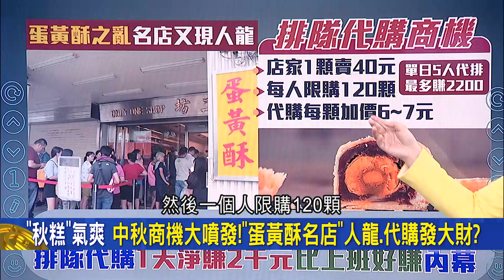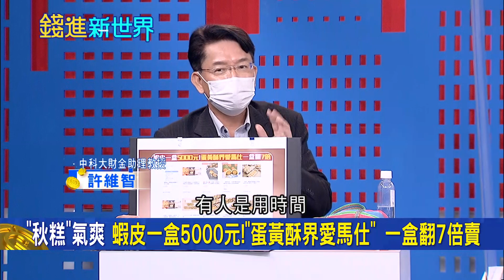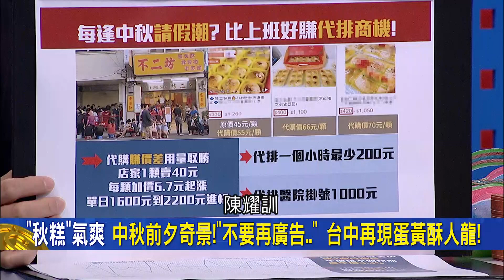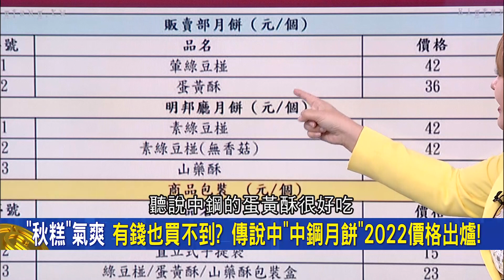"代排商機"大揭密！中秋幫代購名店月餅比上班族還好賺 愛馬仕級蛋黃酥一盒能翻7倍賣 每逢中秋就是"請假潮"？│王志郁 主持│20220907| 錢進新世界 feat.許維智